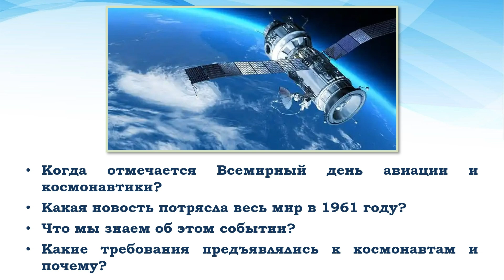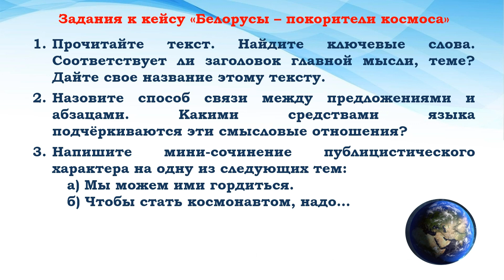Русский язык. 8 класс. Публицистический стиль речи